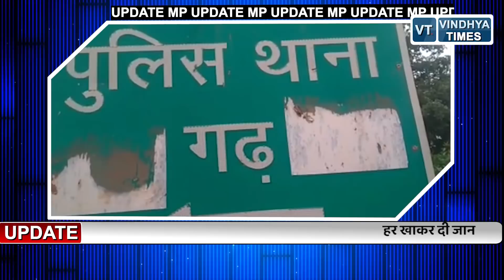REWA: निर्वस्त्र कर दबंगो ने की पिटाई वीडियो वायरल होने की डर से पीड़ित ने जहर खाकर दी जान